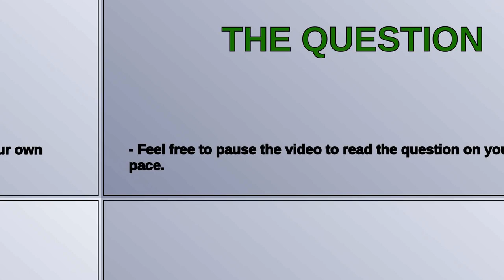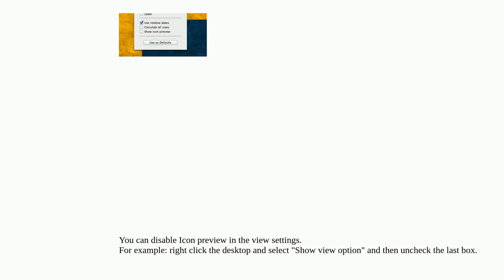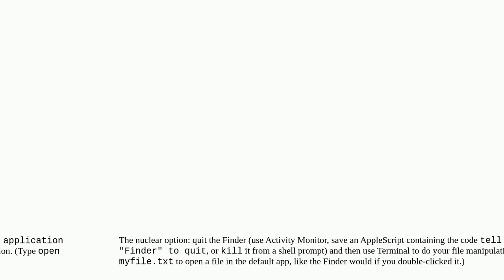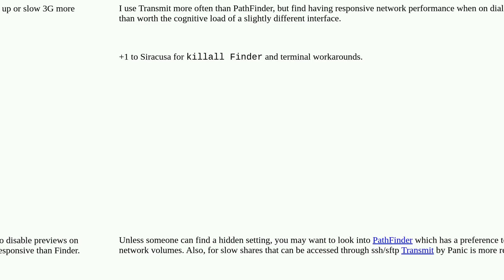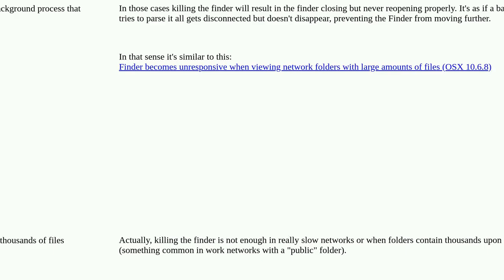Apple: How do I prevent document preview over slow connections?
How do I prevent document preview over slow connections?

A special thanks goes out to the community

  macos network finder